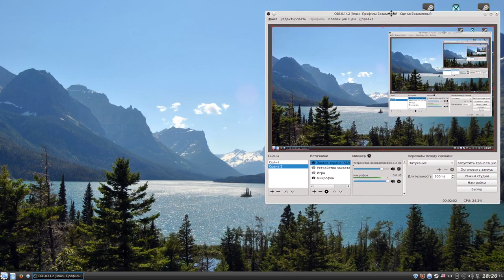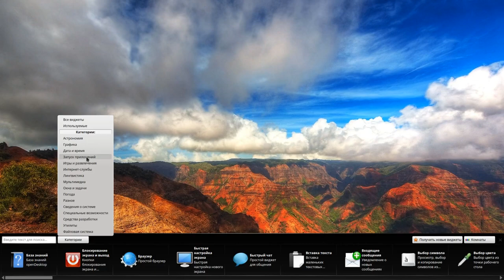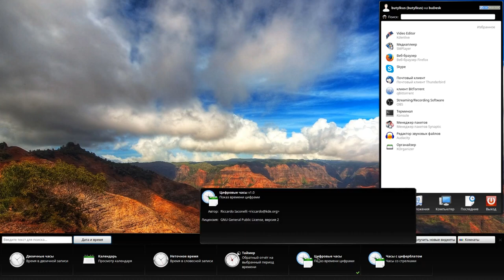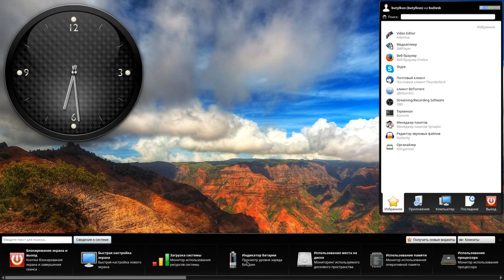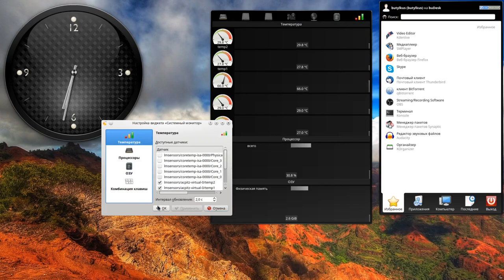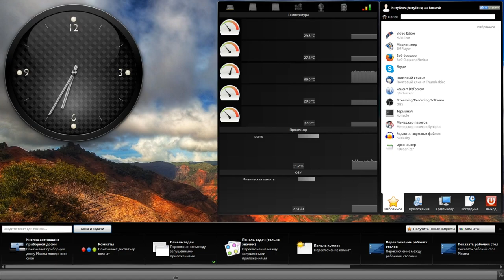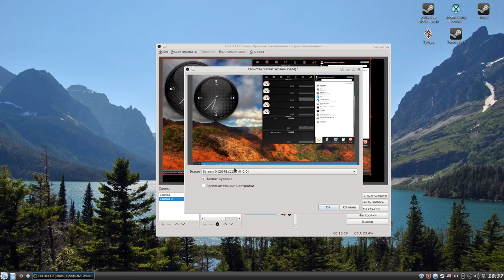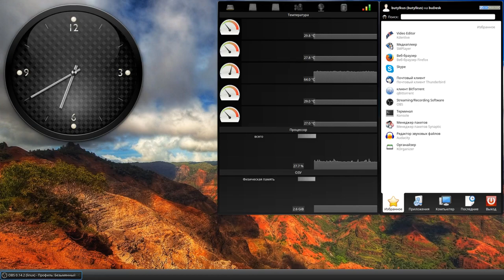Linux + KDE 4 (Plasma 4). Второй монитор и виджеты. Всё для людей!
В режиме онлайн настраиваю себе второй монитор. Впервые в жизни столкнулся с настройкой двух экранов в Линукс и решил это записать. И снова вы можете убедиться, что Линукс это система в первую очередь для домашнего пользователя, а серверные мощности и суперзадачи - это исторически следствие невероятной гибкости систем на базе ядра Linux. Вот такая вот фигня, ребятки. А Windows так могёт? =)